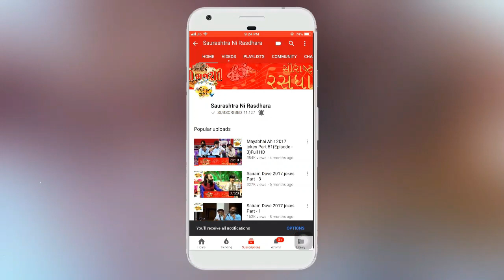Dr. Mahadev Prasad Mehta | Shrimad Bhagwat Katha | Part-54